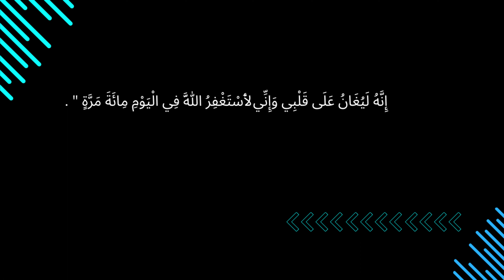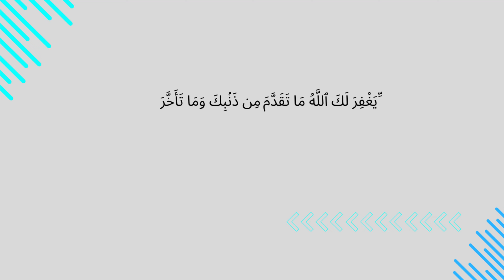Asking the prophet(pbuh) for forgivness|islamic english bayan.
Asking the prophet (pbuh) for forgiveness,
It was narrated from Hazrat Aghaz  Muzni (RA) that I heard the Messenger of Allah (PBUH) saying,. ‏ إِنَّهُ لَيُغَانُ عَلَى قَلْبِي وَإِنِّي لأَسْتَغْفِرُ اللَّهَ فِي الْيَوْمِ مِائَةَ مَرَّةٍ ‏"‏ ‏.‏ "Sometimes a cloud comes over my heart, until I ask for forgiveness from Allah (SWT) every day 100 time.
Who is saying this? Those whom Allah Ta'ala created free from sins and innocent.